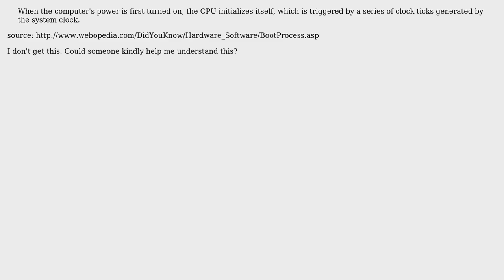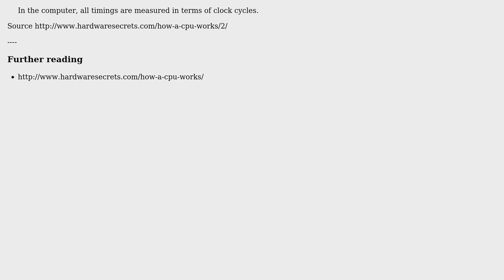How is the CPU initialized by clock ticks?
With thanks & praise to God, and with thanks to the many people who have made this project possible! | Content (except music & images) licensed under CC BY-SA | Music | Images & others | With thanks to user Mark Hennery user Hennes user DavidPostill and the Stack Exchange Network Trademarks are property of their respective owners. You are responsible for your own actions.